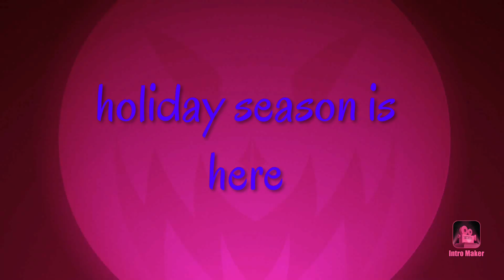My new intro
I have a new intro yaaaaaaaaaaaaaaaaaaaaaaaay